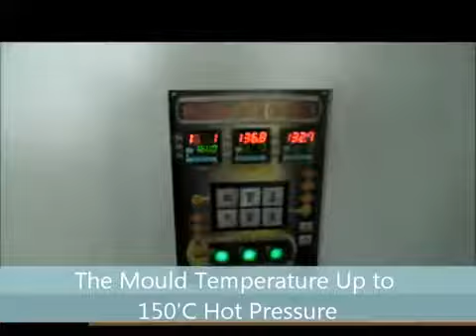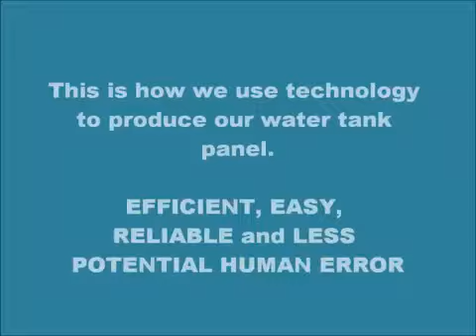Electric Motor Fan Cover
Here you can know about how electric motor cover are get manufactured and how required it is in our daily life.